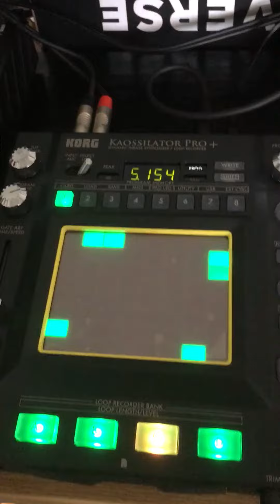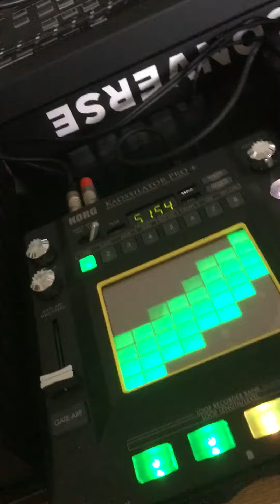FU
Nunca confíes en Pixie